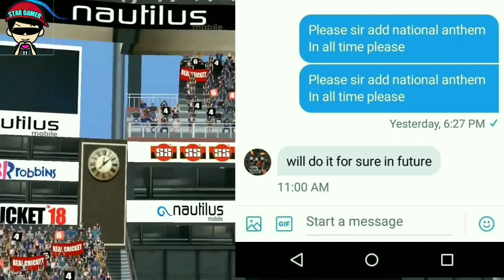REAL CRICKET 18 NEW BIG AMAZING FEATURE NATIONAL ANTHEM OFFICIALLY CONFIRMED || REALISE DATE ??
Cricket Captain  2018  APK

Cricket CAPTAIN  2018  OBB

IND JERSEY COLOUR IN TEST

CRICKET WORLD CUP TOURNAMENT 2018

MY NEW TECH CHANNEL

New Women Cricket Game

PUBG USERNAME:- STARGAMER1786

BEST FUNNY DANCE IN PUBG GAME

REAL CRICKET 18 BEST BOWLING TRICK !! TAKE 10 BALLS 10 WICKETS !! 100% WORKING TRICK

HOW TO GET TICKETS IN REAL CRICKET 18 !! LEGAL WAY 100 % WORKING TRICK !! HOW TO LEVEL UP FAST !!!

HOW TO USE ULTRA EDGE FEATURE IN WCC2

Wcc2 username:- SAIFALAMSA

Comments below for questions and advise for me 💘💘💘💘 ,